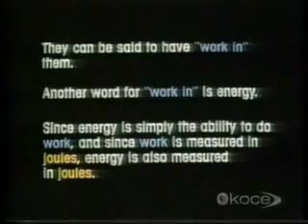Cartoon treat Potential energy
number 10 in series.